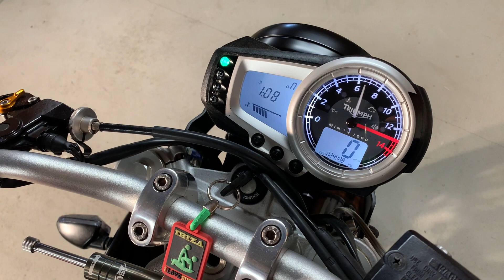Triumph Street Triple Single Headlight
Exhaust system Dominator GP2
Single Headlight project.
Engine type: 3 cylinders, 4-stroke, Inline
Displacement: 675 cc (41.24 cubic inches)
Bore × stroke: 74 mm × 52.3 mm (oversquare - shortstroke)
Cooling system: Water cooled
Power: 106.19 HP (78.1 kW) @ 11700 rpm
Torque: 51 Nm (5.2 kg-m) @ 9100 rpm
Throttle: Cable operated
Valves
Valve train: DOHC, variable
Valves per cylinder: 4
Fuel and ignition
Sparks per cylinder: 1
Fuel supply system: Fuel injection
Ignition type: Digital CDI
Compression: 12.7:1
Engine mounting: Transverse
Lubrication system: Wet sump
Gear box: Manual 6-speed
Clutch: Wet, multiple discs, cable operated
Final drive: Chain
Starter: Electric
Dimensions
Physical measures
Length: 2030 mm
Width: 731 mm
Height: 1250 mm
Wheel base: 1390 mm
Trail: 95 mm
Seat height: 805 mm
Weight
Dry weight: 167 kg
Frame type: aluminium, twin spar
Front
Suspension: Cartridge - upside-down
Suspension travel: 120 mm
Fork angle: 23°
Brake: Twin Disk, Ø308 mm
Tire: 120 / 70 R17 ZR
Rear
Suspension: mono shock, Swingarm
Suspension travel: 130 mm
Brake: Disk, Ø220 mm
Tire: 180 / 55 R17 ZR
Other
ABS available: No
Fuel capacity: 17.41 l
Number of riders: 2 persons